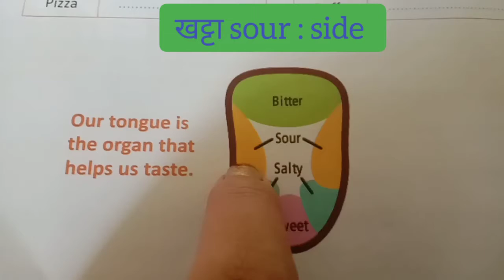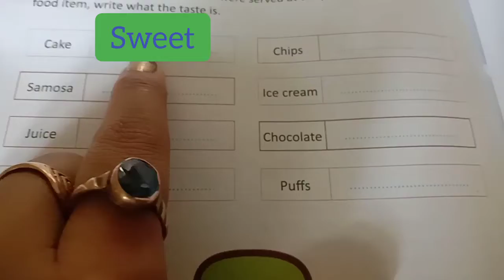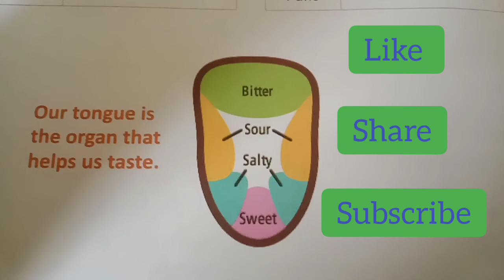Tongue nd taste ( 1 st nd 2nd)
Watch nd clear your  concept.